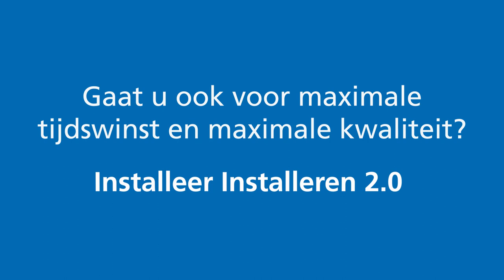Installeren 2.0 van ATTEMA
Als installateur heeft u in uw werk te maken met steeds strengere regels en hogere kwaliteitseisen. En omdat vakbekwame mensen schaars zijn, komt het er op neer dat u steeds meer werk moet realiseren, in steeds minder tijd. Tegelijkertijd moet u ook de kosten in de hand houden. Efficiency is dus een vereiste. Een slimme en snelle prefab oplossing voor zowel nieuwbouw als transformaties naar woningen, appartementen en hotels. En dat is elke dag een flinke uitdaging. De oplossing? Installeren 2.0.